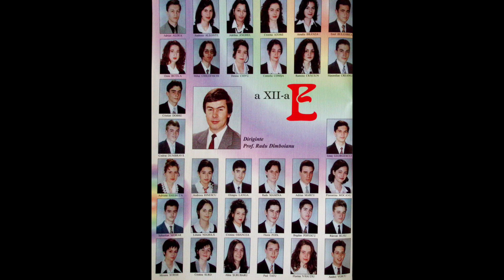Ani de liceu... Retrospectivă - Zena Popa & Mirela Petcu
De unde a pornit totul?

Pe parcursul timpului, realizăm că o parte importantă din croiul călătoriei noastre în viață le-o datorăm lor, cadrelor didactice.

Cum ar fi să ne întâlnim acum, după câțiva ani, cu ei? Ce le-am spune? Ce ne-ar spune?

O discuție de suflet cu doamna dirigintă, Zena Popa, profesoară de chimie,  la Colegiul Național "Dr. Ioan Meșotă", Brașov. Un dascăl care a pus performanța în centrul carierei sale de 49 de ani, cu un palmares impresionant al elevilor săi: 49 de premii și mențiuni la olimpiade naționale și multiple distincții internaționale.

Un material realizat cu sprijinul Ioanei Mircea.

August 2023, Mirela Petcu